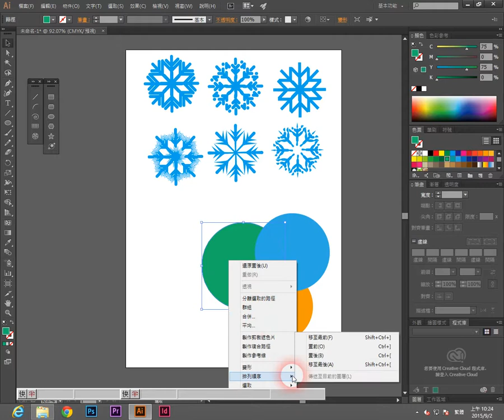《illustrator cc 2014 教學》008 物件順序